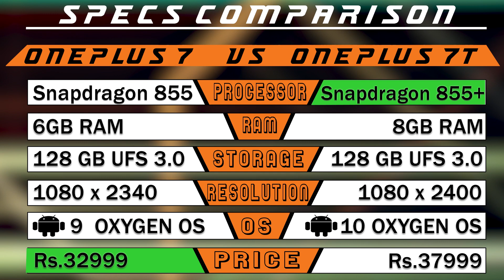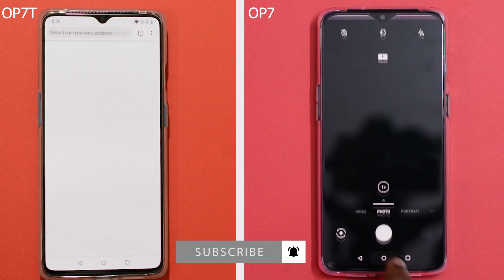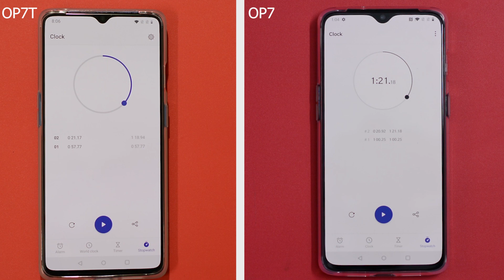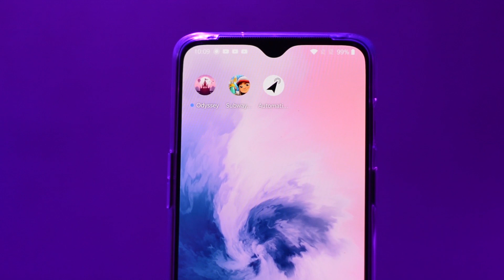(தமிழ்)Oneplus 7T vs Oneplus 7 Speed Test | Close call!! - Snapdragon 855+ vs Snapdragon 855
Oneplus 7T vs Oneplus 7 தமிழ்
     In this video we are going to do Oneplus 7T vs Oneplus 7 Speed test in தமிழ் and see which phone performs better. Android 9 Pie vs Android 10, Snapdragon 855+ vs Snapdragon 855 which will perform better, lets find out in this video. What are your thoughts about 1+ 7t share your thoughts on comments section!!

Oneplus 7 (Mirror Grey at Rs.29999)
Oneplus 7T(Haze blue)
Oneplus 7T usb type c to headphone jack converter

 Good for you by TBHD